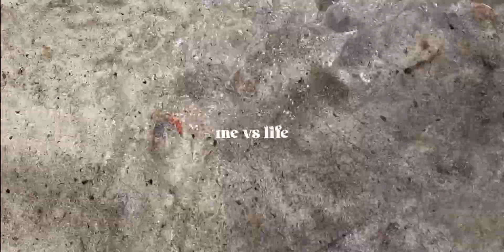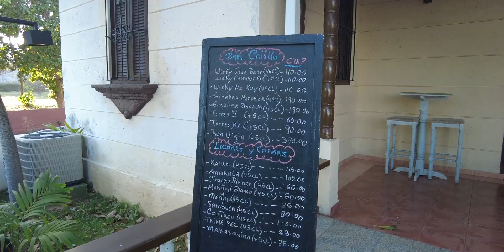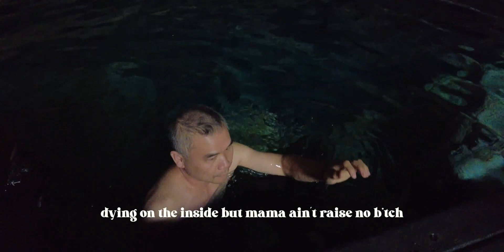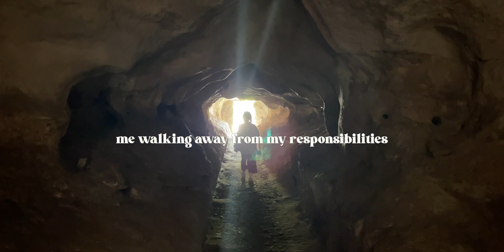a week in Varadero, cuba | artisan market, bat cave & cenote 💖🦀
spent a solid week with the fam in cuba Varadero. Here are some tips before going!! 🐟
- don't exchange money until you get there, exchange $20 at a time
- Bring lots of $1 USD for tips!!
- If you bring hotel staff a little gift like scrunchies, stationeries or anything from home, you will make their day!!
- go out and explore the market, everything there was SOO CUTEE

Next destination: Japan!!